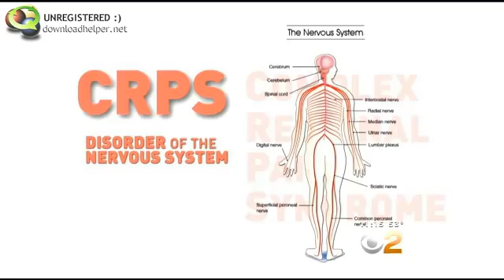Is there a cure for Complex Regional Pain Syndrome, CRPS? Joshua Prager, M.D.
Joshua Prager, M.D. is interviewed by CBS News to discuss treatment of three of his patients with complex regional pain syndrome, CRPS.  This disease was previously called Reflex Sympathetic Dystrophy, RSD.  All three of the patients are considerably better, but not considered cured.  Treatments they have received include comprehensive inter disciplinary rehabilitation for pain, spinal cord stimulation, ketamine infusions, and sympathetic nerve blocks. Ketamine infusion treat the patients' pain and can also be used to treat their depression. Dr. Prager credits Dr. Robert Schwartzman with encouraging him to begin using keatmine infusions more than eight years ago.